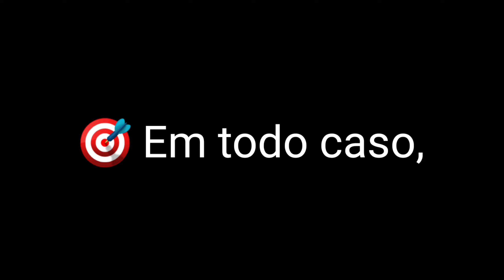PROJETO REFORMA: CARANGA 9.0 (#10)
Fla galera!
Elvis Daniel aqui.
Sejam bem vindos a mais um video!
Este que é o decimo da serie de Reforma da caranga 9.0
Aos poucos a gente vai chegando no objetivo de deixar este carro cada vez mais apto a pegar a estrada.
Então fica ligado que logo, logo, vocês estarão comigo em mais uma aventura de viagem de 700 km com essa caranga.

Enfim, espero que curtam este decimo video
e que estejam comigo nesta!

Forte abraço e ate o proximo video!